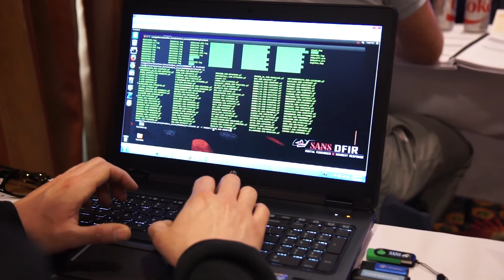Windows Forensics Training Course - SANS Institute - DFIR - FOR408 - Rob Lee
Master Windows Forensics - "You can't protect what you don't know about."

Every organization must prepare for cyber-crime occurring on their computer systems and within their networks. Demand has never been higher for analysts who can investigate crimes like fraud, insider threats, industrial espionage, employee misuse, and computer intrusions. Government agencies increasingly require trained media exploitation specialists to recover key intelligence from Windows systems. To help solve these cases, SANS is training a new cadre of the world's best digital forensic professionals, incident responders, and media exploitation masters capable of piecing together what happened on computer systems second by second.

FOR408: Windows Forensic Analysis focuses on building in-depth digital forensics knowledge of the Microsoft Windows operating systems. You can't protect what you don't know about, and understanding forensic capabilities and artifacts is a core component of information security. Learn to recover, analyze, and authenticate forensic data on Windows systems. Understand how to track detailed user activity on your network and how to organize findings for use in incident response, internal investigations, and civil/criminal litigation. Use your new skills for validating security tools, enhancing vulnerability assessments, identifying insider threats, tracking hackers, and improving security policies. Whether you know it or not, Windows is silently recording an unimaginable amount of data about you and your users. FOR408 teaches you how to mine this mountain of data.

Proper analysis requires real data for students to examine. The completely updated FOR408 course trains digital forensic analysts through a series of new hands-on laboratory exercises that incorporate evidence found on the latest Microsoft technologies (Windows 7, Windows 8/8.1, Windows 10, Office and Office365, cloud storage, Sharepoint, Exchange, Outlook,). Students leave the course armed with the latest tools and techniques and prepared to investigate even the most complicated systems they might encounter. Nothing is left out - attendees learn to analyze everything from legacy Windows XP systems to just discovered Windows 8.1 artifacts.

FOR408 Windows Forensic Analysis will teach you to:

Conduct in-depth forensic analysis of Windows operating systems and media exploitation focusing on Windows 7, Windows 8/8.1, Windows 10, and Windows Server 2008/2012
Identify artifact and evidence locations to answer critical questions, including application execution, file access, data theft, external device usage, cloud services, geo-location, file download, anti-forensics, and detailed system usage

Focus your capabilities on analysis instead of how to use a specific tool

Extract key answers and build an in-house forensic capability via a variety of free, open-source, and commercial tools provided within the SANS Windows SIFT Workstation